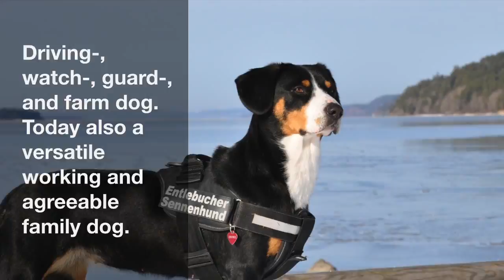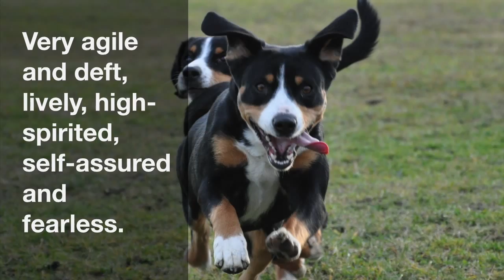Entlebuch Cattle Dog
Film about the breed Entlebuch Cattle Dog. The text is taken from the FCI breed standard.

The dogs in the film:
C.I.B. Nord UCH NordJV-11 Isone Uit´t Hollandse Entlinest, 2,5 year
Sina von der Auenrüti, 6 month
Jaron Uit´t Hollandse Entlinest, 2 year